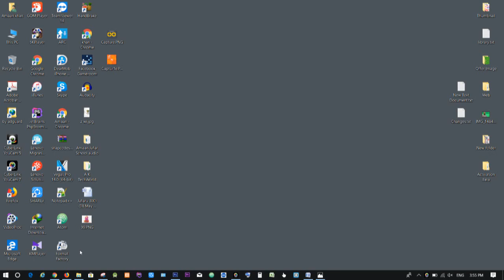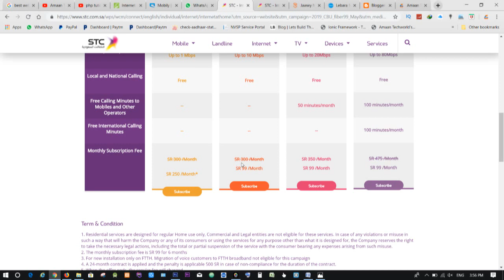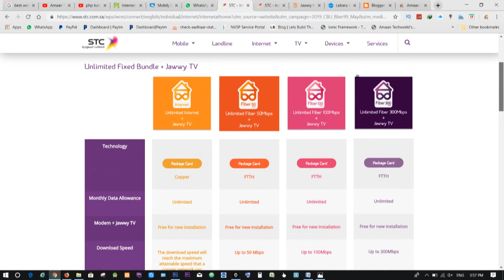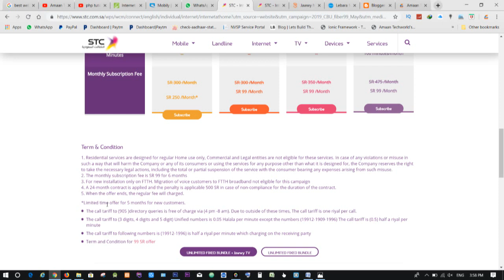Unlimited Internet Only 99 SAR || STC! New Offer ? Hurry Up Explain in Hindi/Urdu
Fujitsu Laptop 15.6 Inch ,500 GB,4 GB RAM,Intel Core i3,DOS:-